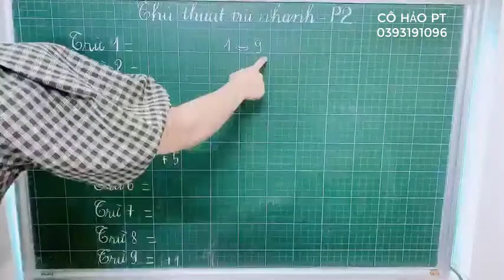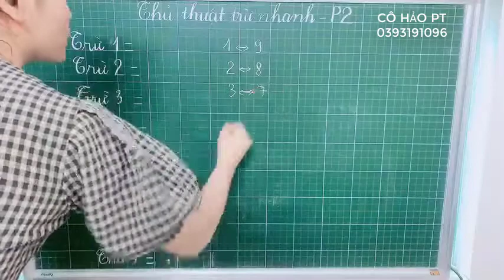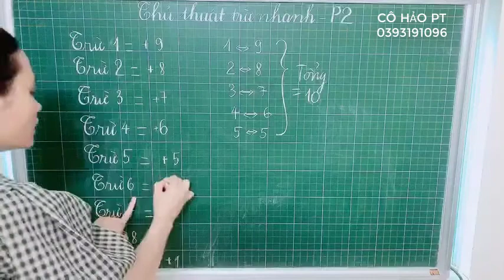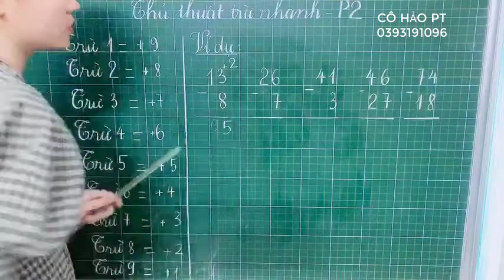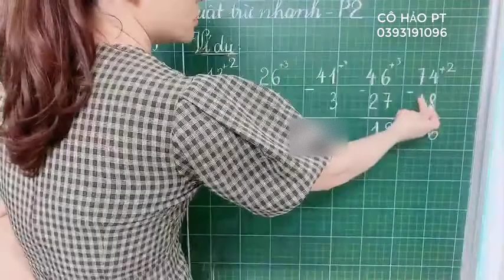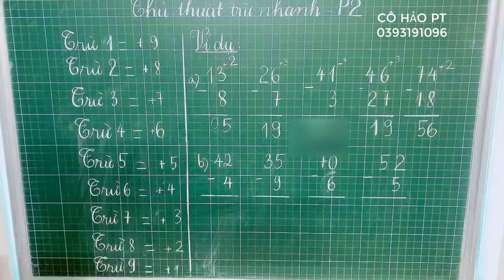(Phần 2) Thủ thuật tính những bài toán trừ siêu nhanh trong vòng một nốt nhạc| CÔ HẢO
(Phần 2) Thủ thuật tính những bài toán trừ siêu nhanh trong vòng một nốt nhạc| CÔ HẢO (HAY NHẤT)
Giới thiệu nhân nhẩm  với 101 là bài học quan trọng trong chương trình Toán lớp 4. Trong bài giảng này, cô sẽ giúp các em tìm hiểu tất cả các kiến thức trọng tâm nhất bài học. Từ đó, các em sẽ giải các dạng bài tập từ cơ bản nhất đến nâng cao. Các em chú ý theo dõi bài học cùng cô nhé !

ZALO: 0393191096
DANH SÁCH CÁC BÀI GIẢNG MÔN TOÁN LỚP 4